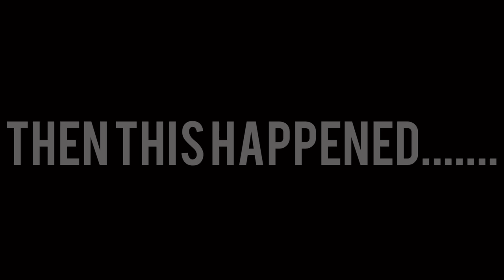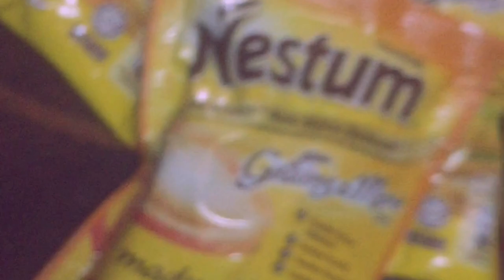3 Little Chefs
This is just for fun so the recipe might be slightly off but beside that please enjoy our video,

Musician: Jef